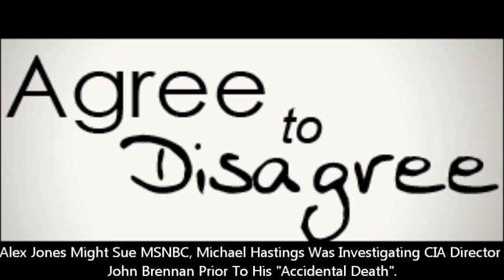Michael Hastings Was Investigating CIA Dir. John Brennan Prior To Death & Alex Jones May Sue MSNBC.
"Agree To Disagree" host Brian Engelman once again welcomes special guest Blake Walley.

- Brian & Blake discuss recent attacks made by MSNBC against Alex Jones claiming he is a racist & trying to connect the boston bombers to libertarians. You've got to hear this one!

- Plus, it was recently revealed that journalist Michael Hastings was investigating CIA Director John Brennan prior to his death. Many have suspected that Hastings' one car "accident" was a clear cut assassination from the beginning. Could these be related?

- & much more!

- Please check out Blake's "Eccentric Perspective" radio show each Monday, Wednesday & Thursday from noon - 1:30pm pst
- Please follow Blake on Twitter @Eccentric99

- Please follow The New American Media on Twitter @American_Media_
- & Please check out the home page